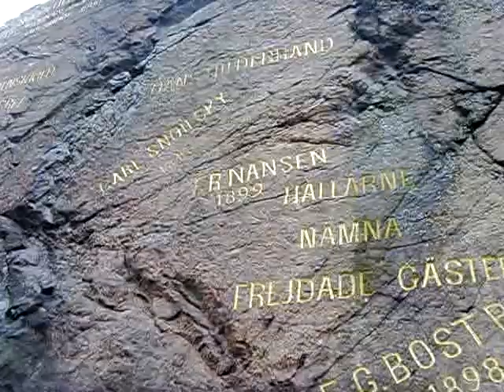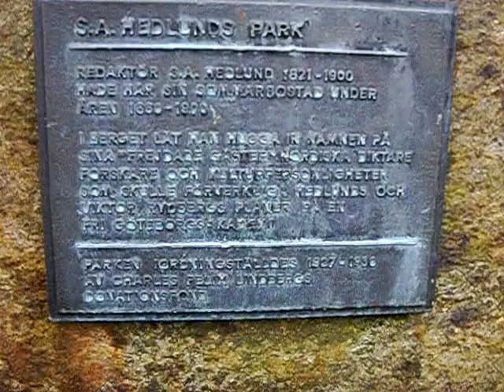Svenska märkesmän.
Chefredaktören Sven Adolf Hedlund (född 24 februari 1821 på ön Eldgarn i Färentuna, död 16 september 1900 i Göteborg), lät hugga in sina gästers namn på en bergvägg på Hisingen i Göteborgs kommun. Bland de kända gästerna kan nämnas Oscar Montelius, Hans Hildebrand, Henrik Ibsen, Viktor Rydberg, Nordenskiöld, Andrée med flera.